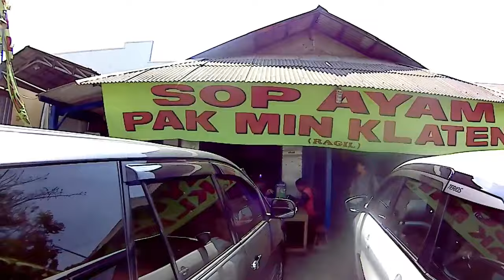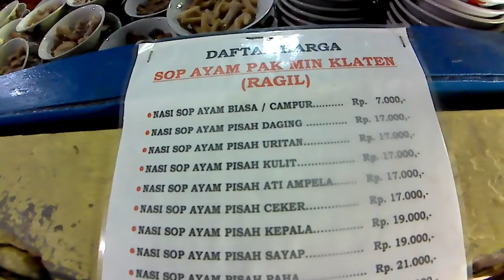Sop Ayam Pak Min Klaten Ragil Cibitung Punya Kuliner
Sop ayam Pak Min Klaten Ragil